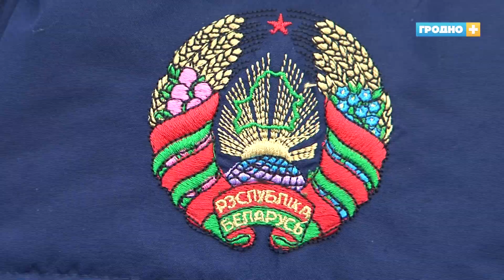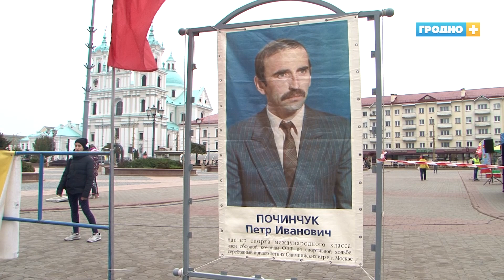XXVIII Мемориал памяти серебряного призёра Олимпийских игр Петра Починчука прошёл в Гродно